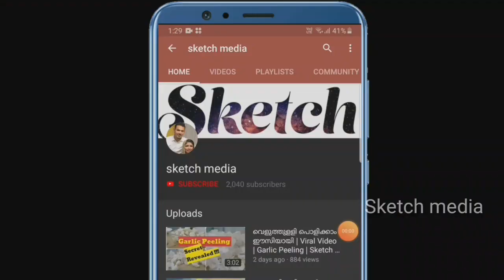ഒരിക്കലെങ്കിലും ഇത് കഴിച്ചില്ലെങ്കിൽ നിങ്ങൾക്ക് ശരിക്കും മിസ്സ് ആവും!🥰 അത്രയ്ക്കും ടേസ്റ്റാണ്,🤤😋